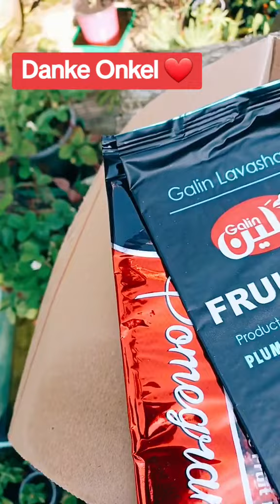Patrone aus‘m Norden.